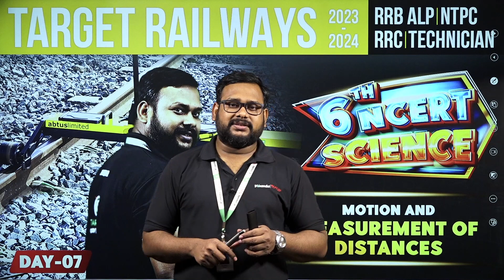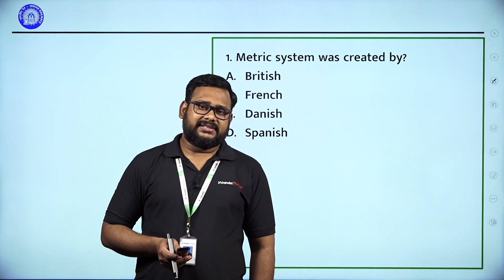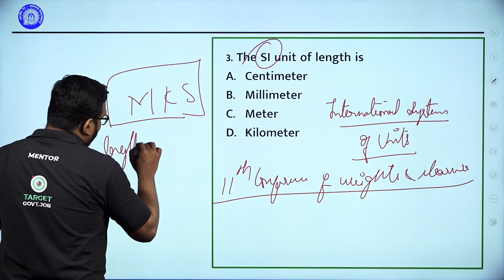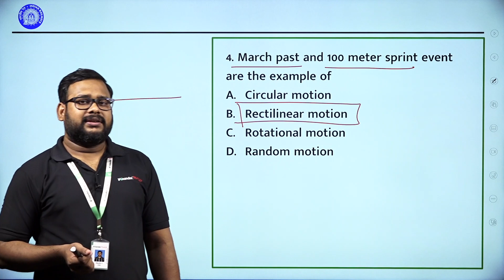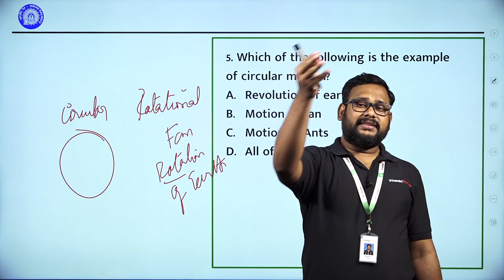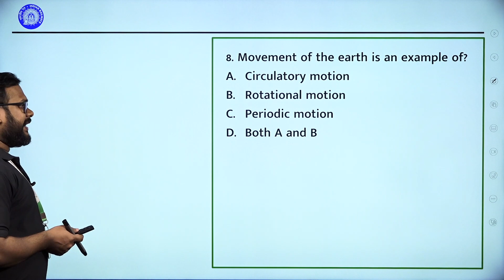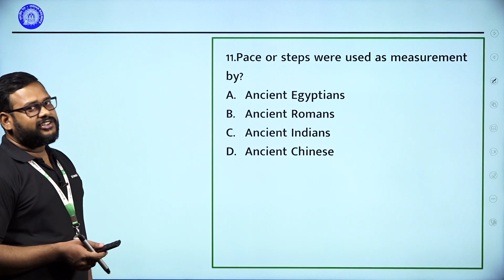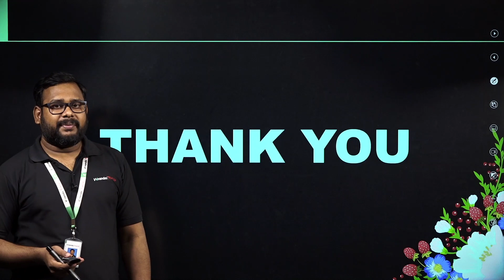Motion & Measurements of Distances | 6th NCERT Science | Prajith | Target Railway 2024 |Veranda Race